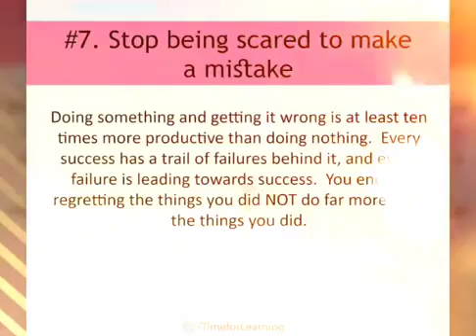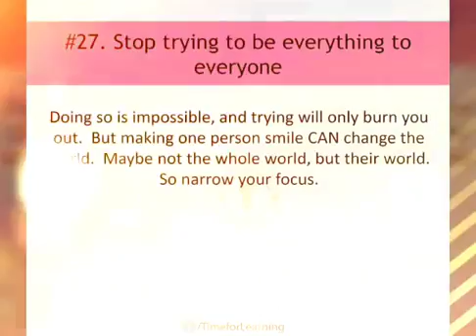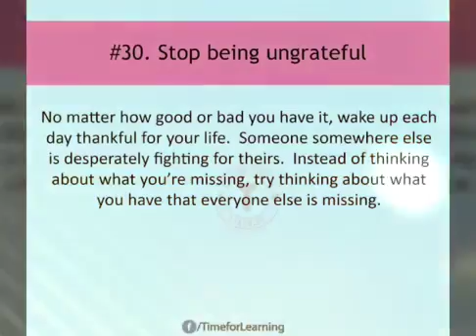Be yourself life will be very beautiful